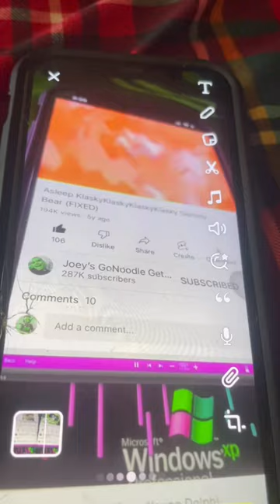September 24, 2022